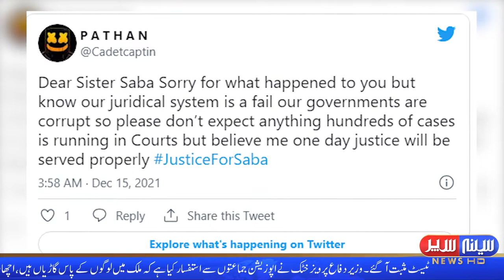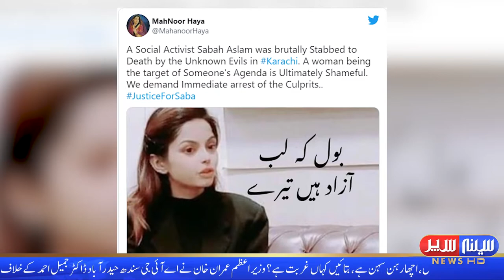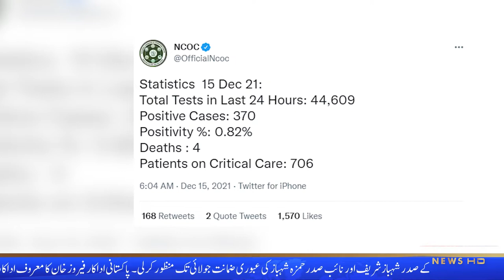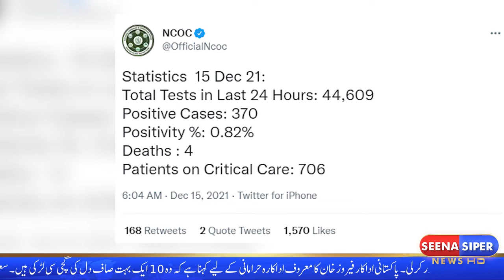Seena Siper News HD I 10:00 PM I Bulletin I 15-12-2021